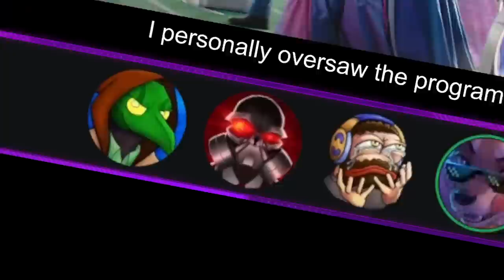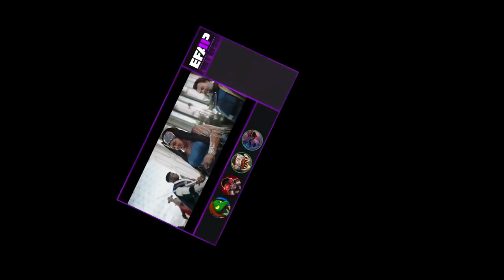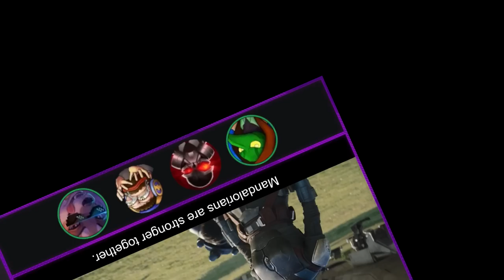EFAP TV: Reacting to The Mandalorian S03E06 - Guns for Hire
Finally! we continue this wonderful plotline by going to the world of SNL to visit three actors who have no idea what show this even is...

There's a droid bar though, we kinda liked that...